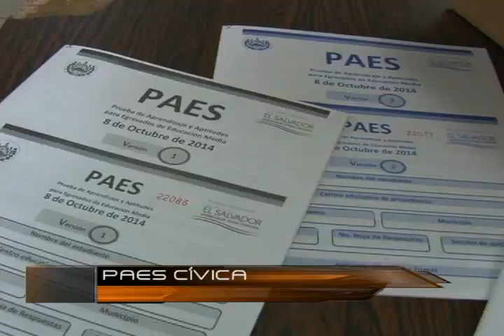La PAES cívica a los diputados